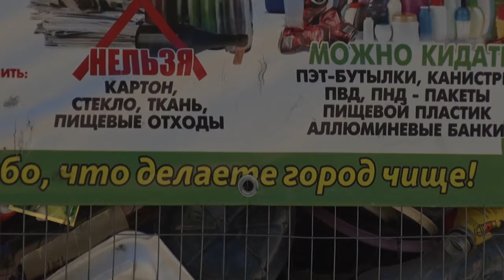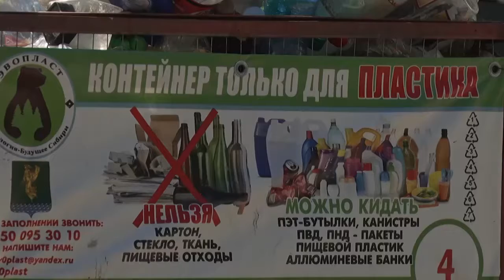Масштабы образования бытовых отходов от каждого россиянина в год оценили исследователи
Масштабы образования бытовых отходов от каждого россиянина в год оценили исследователи. Согласно подсчетам, от одного человека в стране за 12 месяцев накапливается четыреста килограммов мусора. И очень много в нем пластика.